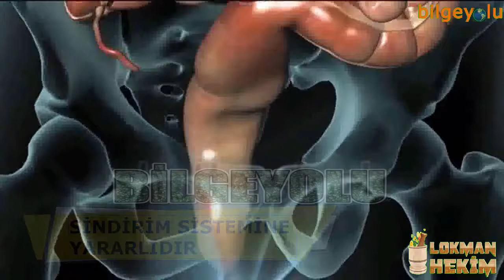ARMUT FAYDALARI Kilo kaybı sağlar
ARMUTUN FAYDALARI Kilo kaybı sağlar
Armut, ülkemizde 7'den 77'ye kadar en çok tüketilen meyvelerden birisi olmakla beraber içerdikleri ile de insan sağlığına oldukça faydalıdır. Armutun faydaları saymakla bitmeyeceği gibi, içerdiği vitamin ve minerallerin sayısı da fazladır. Bu da, bu meyvenin bu denli tüketilmesinde en önemli nedenlerden birisidir. Zira, doktorlar tarafından diyabet hastalarına, bebeklere ve kilo vermek isteyenlere armut tüketilmesi önerilmektedir.
NOT : Yazının devamı ve belgeler için aşağıdaki  BLOG SAYFASI nı ziyaret edebilirsiniz